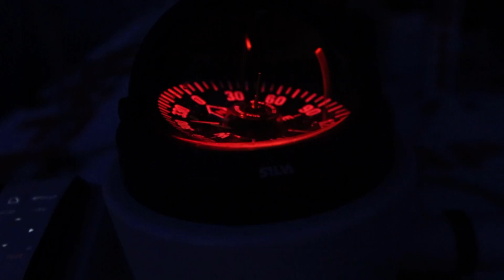Los Juegos del Hambre llegan al "MAPFRE"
Superada la borrasca, el "MAPFRE" avanza hacia el Este con vientos muy, muy ligeros. Desde a bordo, Iker nos cuenta qué esperan para las próximas 24-48 horas y la tripulación juega a "Los Juegos del Hambre"